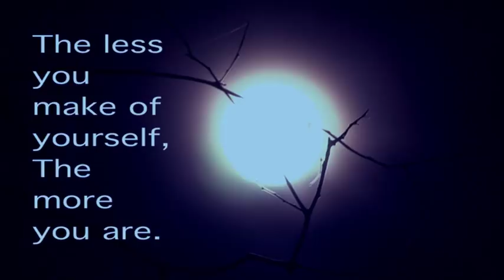Confronting Fear - the official video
Fear is useless if it freezes you. This is the official video of "Confronting Fear" organized by Syngrity Consultants. This video may not be used for any organization or individual without the prior written permission of the management at Syngrity.